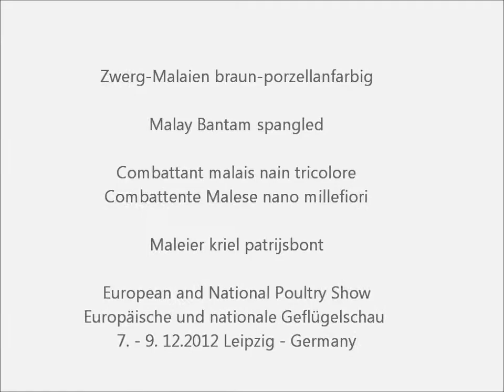Zwerg-Malaien braun-porzellanfarbig, Europaschau Leipzig 2012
Zwerg-Malaien braun-porzellanfarbig, Malay Bantam spangled, Combattant malais nain tricolore, Combattente Malese nano millefiori, Maleier kriel patrijsbont, Dværg-Malayer brun sort porcelænsfarvet, Bojowiec Malajski miniaturowy niebiesko porcelanowy, zdr. Malajka porcelánová, Zdrobnelé malajky trojbarevné.
27. Europaschau, 94. Nationale Rassegeflügelschau, 3. Jugend-Europaschau, 7. bis 9. Dezember 2012, Leipzig - Deutschland.
European and national Poultry Show, December 2012, Leipzig - Germany.
Exposition Avicole Européen et National, Décembre 2012 Leipzig - Allemagne. Video by HenDaisy Hühnerrassen A-Z, Chicken Breeds A-Z, Races de Poules A-Z